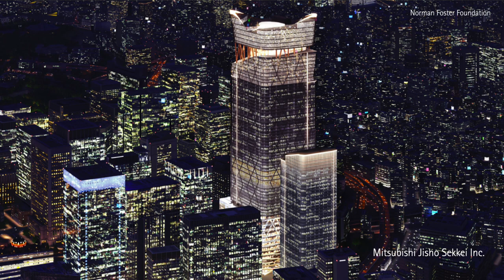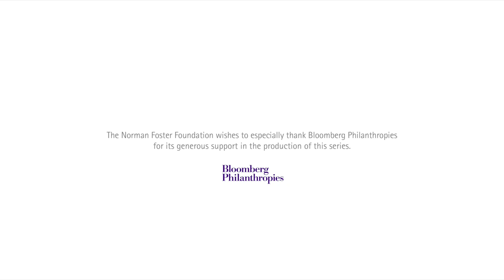Sou Fujimoto on the Relationship between Nature and Architecture - 'On Cities' Masterclass Series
Through an intimate look at the relationship between nature and architecture, inside and outside, et cetera, Sou Fujimoto presents his most significant architectural projects to date in this masterclass, titled 'Between Nature and Architecture'.